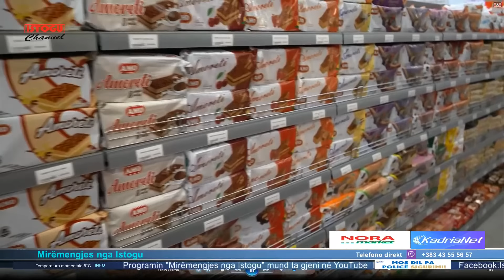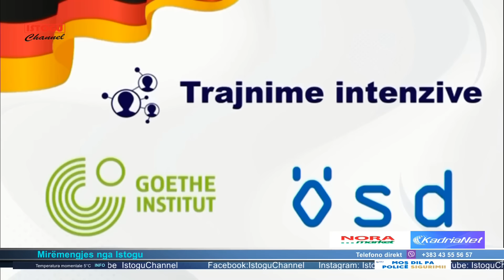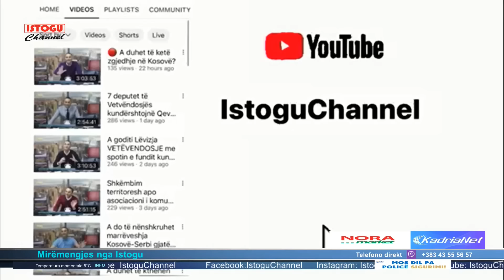Skender Hyseni thotë se Vjosa Osmani po mban qëndrime si të Millosheviqit ?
Skender Hyseni thotë se Vjosa Osmani po mban qëndrime si të Millosheviqit dhe Albin Kurtin nuk do ta marrë më askush seriozisht!? Cili është mendimi juaj?
 Donika Gërvalla : “Ja fytyra e vërtetë e atyre që e vodhën, e plaçkitën, e mashtruan, e futën në udhë pa krye Kosovën. Skënder Hyseni dhe plot të tjerë jo vetëm që e çuan LDK-në në 10%, por çdo ditë kujdesen që ta mbajnë të fundosur.
Zoti t’marroftë, Skënder Hyseni, për këto fjalë të pafalshme”,
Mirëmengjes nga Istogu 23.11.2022